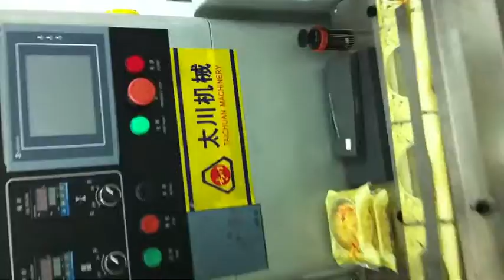horizontal sachet packing machines for bread automatic flow wrapper best price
Product Description：
Our entry level horizontal flow packaging machine, the machine  will totally transform the way that your products are handled and wrapped. Suitable for small to medium sized food and non-food products such as chocolate, biscuits, sandwiches and baguettes,this manually fed machine can handle up to 200 package per minute. With human-machine operation controls,self alarm display the malfunction,high sensitivity optical electric color mark tracking makes it easy to use and cost effective alternative to manual packaging methods.

Specification:
Automatic Flow  Packing Machine
1.40-230 bags/min
 2.Material: stainless steel
 3.Servo Service
 4.Packing for food

Application:
Suitable for packaging various kinds of regular objects of food like biscuits pies, chocolates, bread, instant noodles, moon-cakes, drugs, daily appliances, industrial parts, paper boxes, plates, etc

Mechanical feature:
1.the whole machine adopts modular design .design of mechanical structure is simple and reasonable ,which makes the operation easy and reliability .
2.Adopting double-driven vertical sealer system makes the vertical sealing stable and smooth .
3.According to objects of different heights ,the center of horizontal sealing unit can be set rise or fall freely for convenient adjustment .
4.Object feeding position adopts speed differential structure ,and also can be adjusted during operation .
5.Safety clutch for special products to protect the packed goods is available.

Our services:
B-On-site installation:
B-Technical support
and theprocedures.